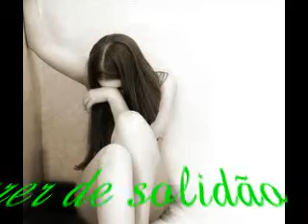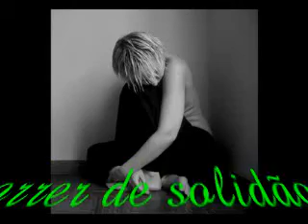Nilsa Augusta Paixao demais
Nilsa Augusta - Paixão demais